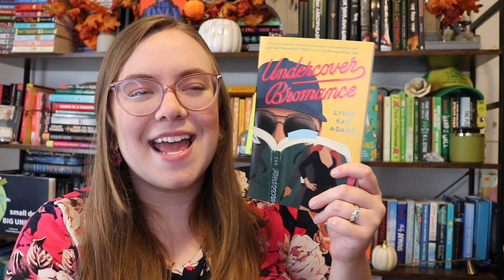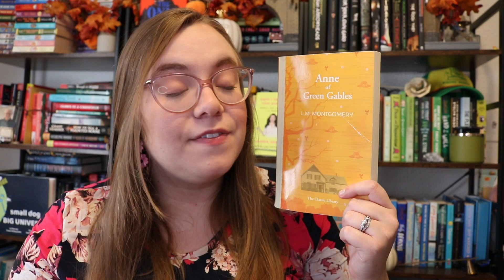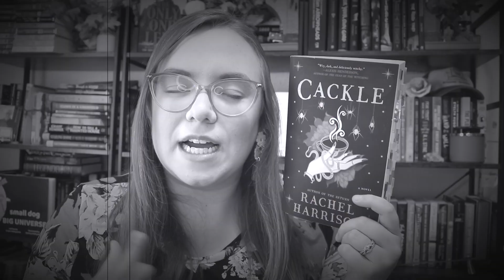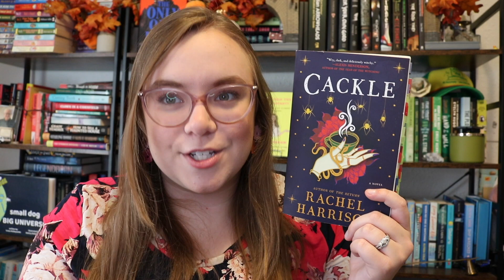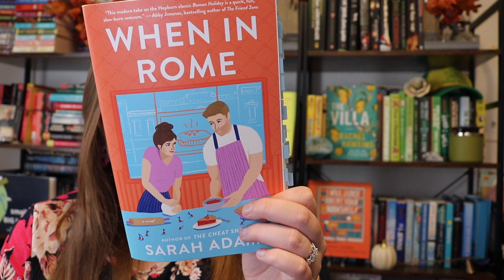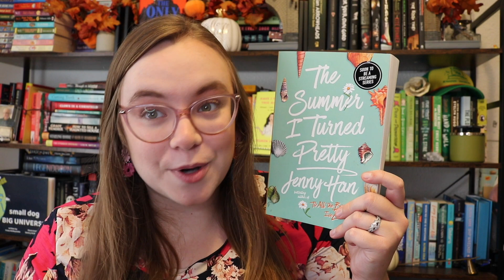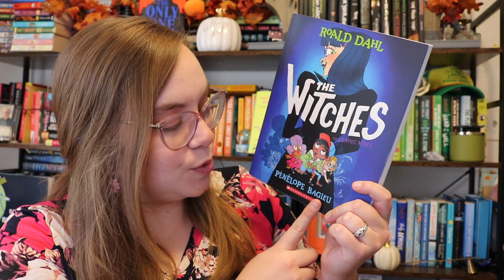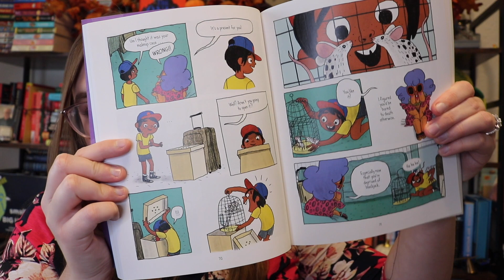COZY BOOKS | comfy, cozy book recommendations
My name is Hannah from The Teacher's TBR! I am so excited to share my bookish journey with you!

Bookish Wishlist